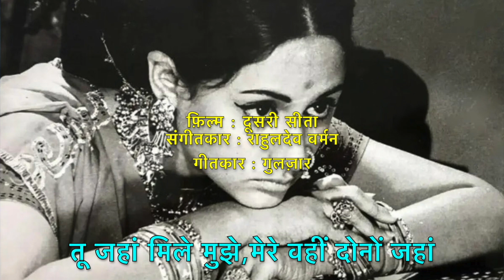Tu Jahan Mile Mujhe Karaoke Doosri Sita 1974 Asha Bhosle Full Karaoke Track By Rajendra Kale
तू जहां मिल मुझे,मेरे वहीं दोनों जहां  KARAOKEin G#scale This Karaoke track has been suitably scaled for comfortable singing experience.please try to sing on this track and comment.
कृपया इस karaoke पर गा कर देखे और comment  करें